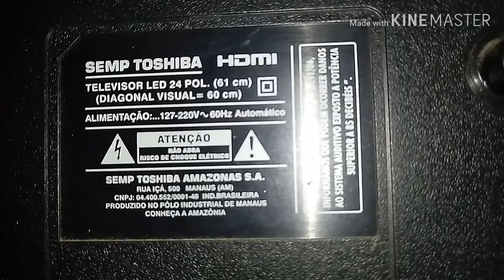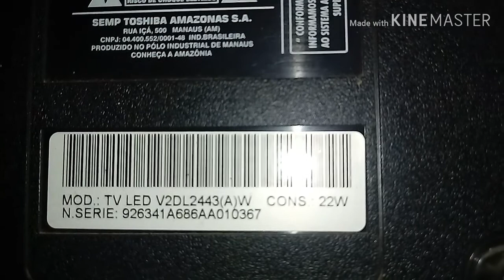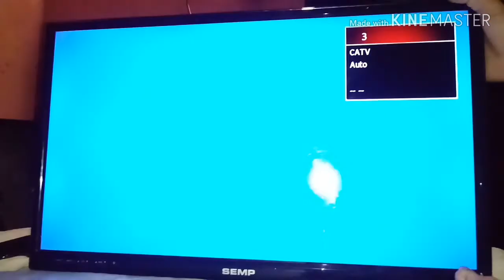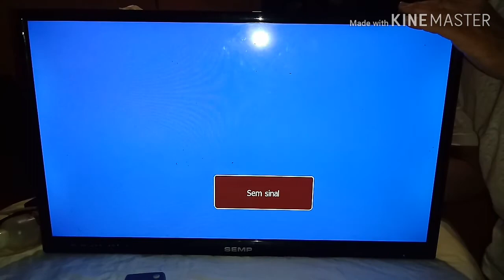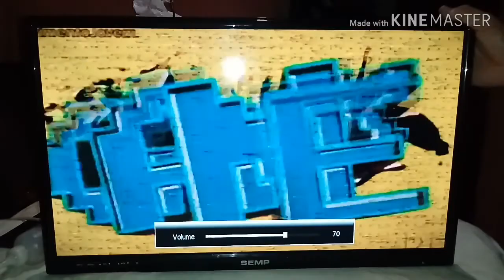🔴TV led SEMP 24 POLEGADAS, está em standy by, não liga.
curta, compartilhe.